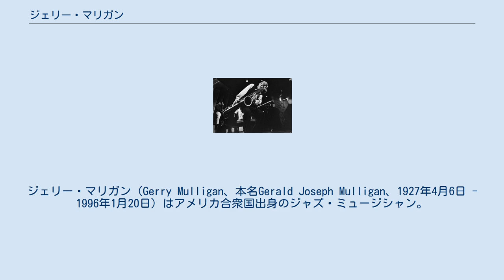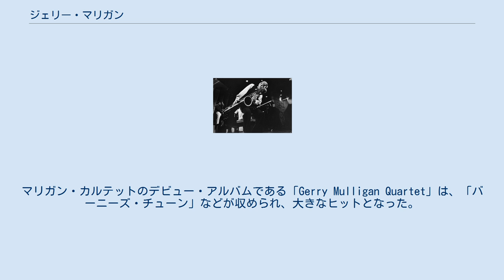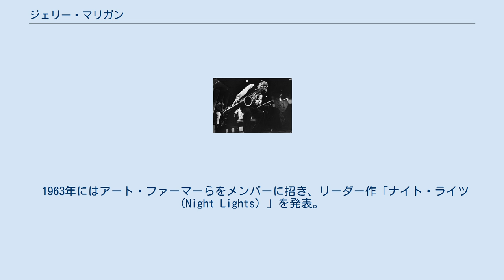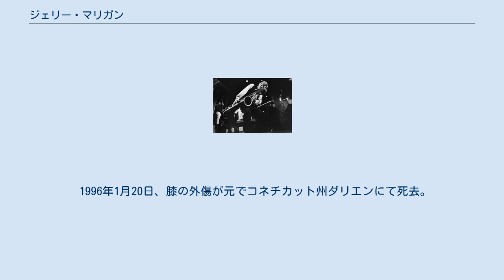ジェリー・マリガン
ジェリー・マリガン（Gerry Mulligan、本名Gerald Joseph Mulligan、1927年4月6日 - 1996年1月20日）はアメリカ合衆国出身のジャズ・ミュージシャン。
サックス奏者、作曲家、編曲家。
ジャズ界では数少ないバリトン・サックス奏者であり、ピアニストとしても知られた。
 ニューヨーク市クイーンズ区で生まれ、エリー鉄道に勤務していた父の仕事の都合でオハイオ州マリオンに転居する。
 1940年代後半からフィラデルフィアで活動を開始、ギル・エヴァンスとの出会いをきっかけにクロード・ソーンヒルのビッグバンドなどのためにアレンジを本格的に手がけるようになり、二十歳そこそこの若さにして、洗練されたモダンなアレンジで、ソフトなダンスバンドであったソーンヒル楽団のスタイル革新に貢献した。
 その経験を活かし、1940年代末には、後にアルバム「クールの誕生 (Birth of Cool) 」として録音がまとめられたマイルス・デイヴィスのビッグ・コンボに参加、バリトンサックスでの演奏の他、「ジェル (Jeru) 」「ミロのヴィーナス (Venus De Milo) 」などの作曲などを担当する。
そのほか、モダン・ジャズ・ビッグバンドの代表的存在であるスタン・ケントン・オーケストラにも編曲を提供した。
 1952年、カリフォルニア州に移り、トランペットのチェット・ベイカーらとピアノレスカルテットを結成。
わずか1年間の活動であったが、リズムセクションに鍵盤楽器が必須とされていたジャズの世界に於いては画期的な出来事であり、この動きがアメリカ西海岸におけるウエストコースト・ジャズの顕在化につながっていくことになる。
マリガン・カルテットのデビュー・アルバムである「Gerry Mulligan Quartet」は、「バーニーズ・チューン」などが収められ、大きなヒットとなった。
マリガンはウエストコースト・ジャズの中心的人物として西海岸に拠点を置きつつ、ベン・ウェブスター、デイヴ・ブルーベック、セロニアス・モンク、ズート・シムズらと交流を深めていった。
 1956年、ニューヨークに戻り、セロニアス・モンク等と共演。
1958年には、映画『私は死にたくない』に出演している。
 1963年にはアート・ファーマーらをメンバーに招き、リーダー作「ナイト・ライツ (Night Lights) 」を発表。
1950年代のプログレッシヴな作品とは異なった静謐なスタイルが貫かれており、彼の代表作となる。
ちなみにタイトル曲では、マリガンはピアノを演奏している（後年、CDのボーナストラックとして1965年にマリガンがクラリネットを演奏したテイクも収録されている）。
 1970年代、当時イタリアを活動拠点にしていたバンドネオン奏者のアストル・ピアソラと意気投合、競演作 Summit を製作した 。
 1980年代に入るとフュージョン色の強い音楽性を指向するようになり、「リトル・ビッグホーン (Little Big Horn) 」などのフュージョンアルバムを発表するようになる。
この頃に世界ツアーも行っている。
 他に共演者はジーン・クルーパ、チコ・ハミルトン、ボブ・ブルックマイヤー、ジーン・クイル等が挙げられる。
 1996年1月20日、膝の外傷が元でコネチカット州ダリエンにて死去。
68歳。